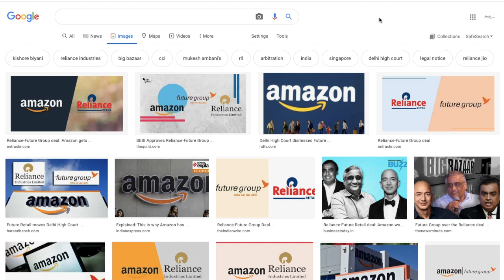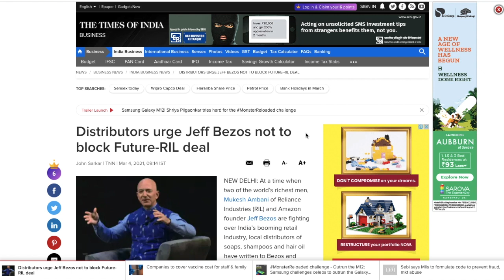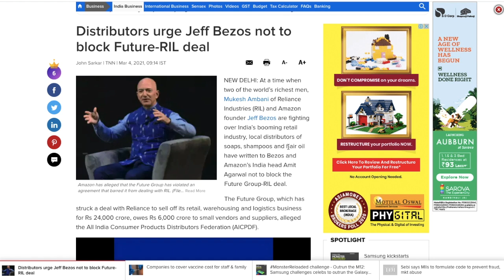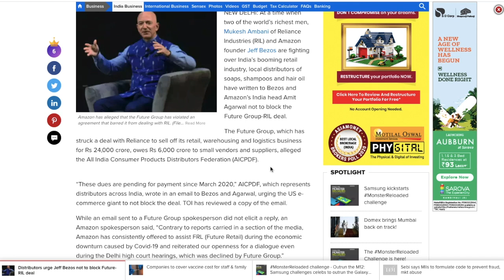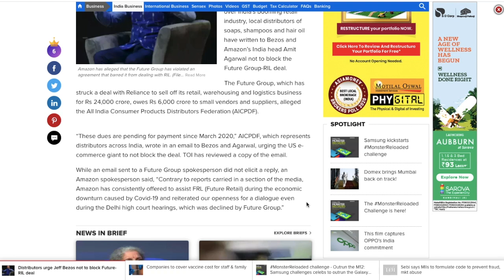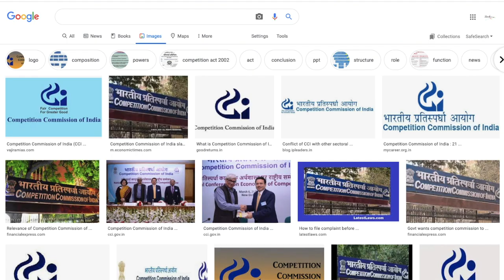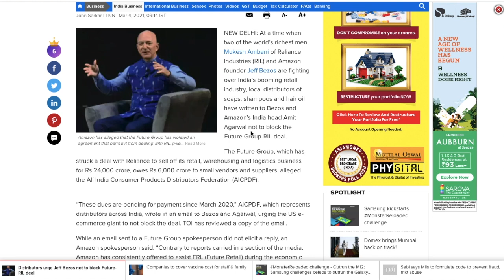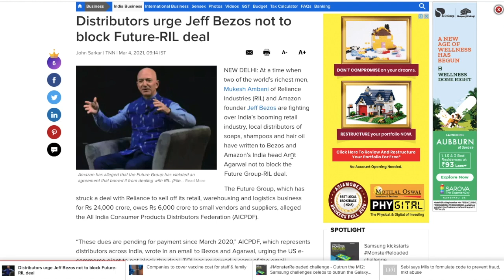Future Group Latest News | Future Group and Reliance Deal | Amazon | Stock Market